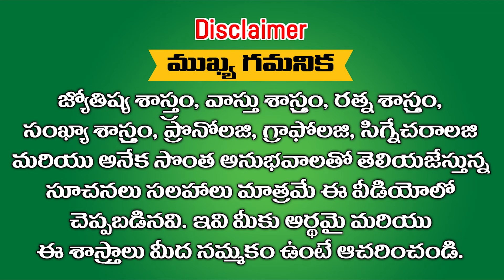మిథునరాశి ఏప్రిల్2024 మాసఫలాలు ఈ ఉగాది నుండి సంపాదించిన ధనాన్నిదాచుకోవడానికి బ్యాంకులాకర్లు సరిపోవు